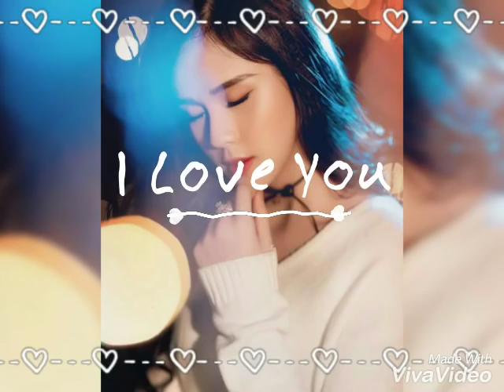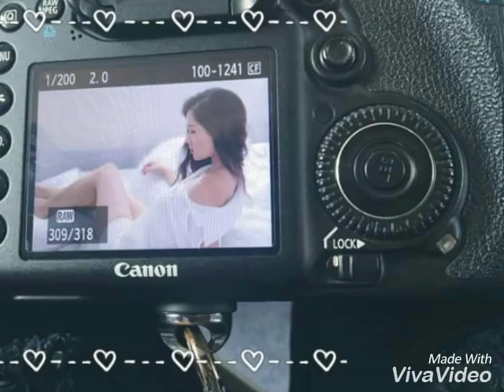Pink Girl_Nguyễn Huyền Trang (bạn gái trọng đại)